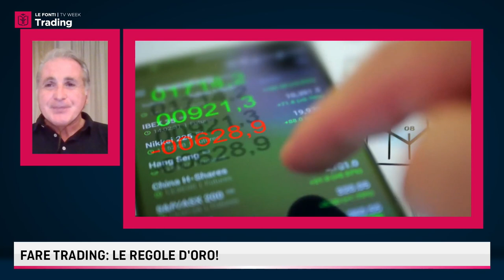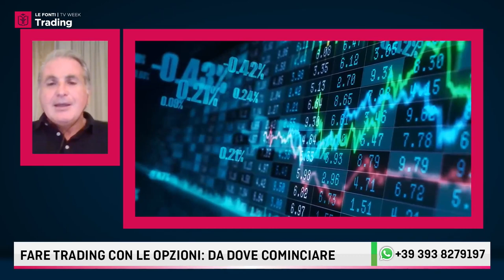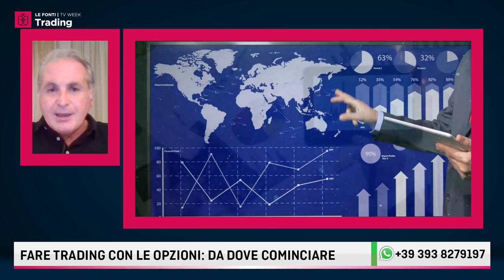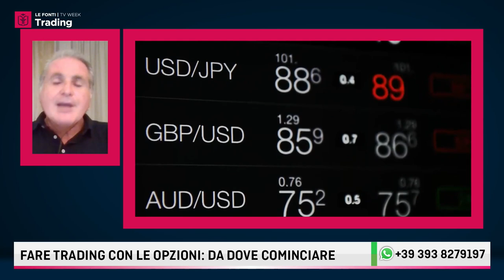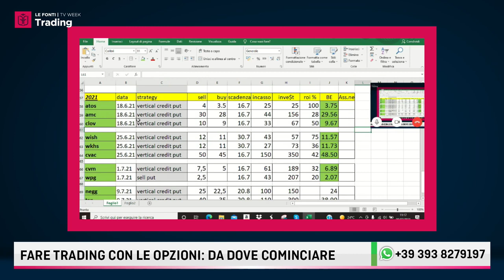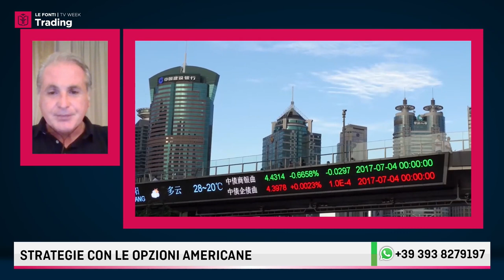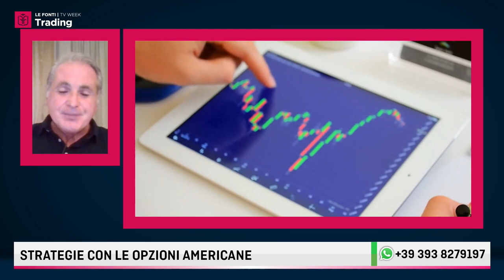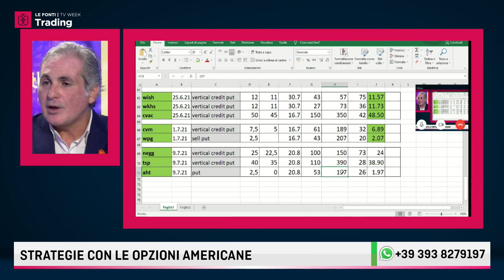LE FONTI TRADING WEEK 2021: NELLO SGAMBATO